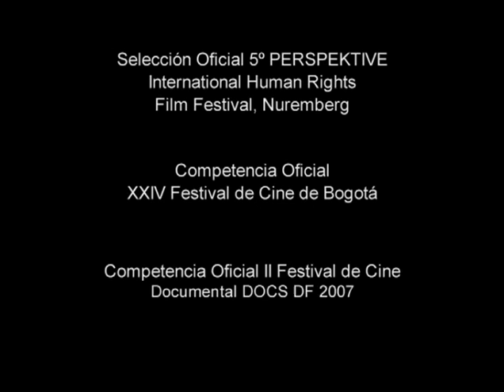Tocando En El Silencio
Trailer del documental dirigido por Luciano Zito próximo a estrenarse sobre la primera generación de chicos nacidos con VIH.